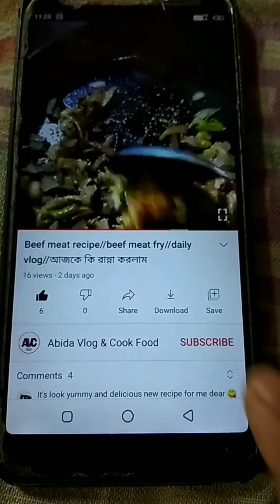দই দিয়ে কলিজা ভুনা অসাধারণ রেসিপি/Doi with liver buna/yogurt with liver/How to cook liver buna